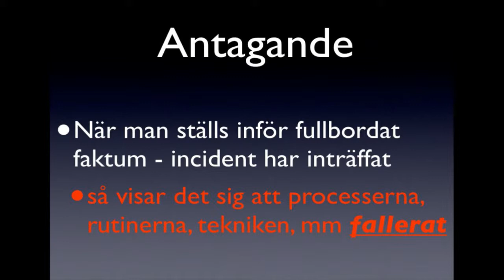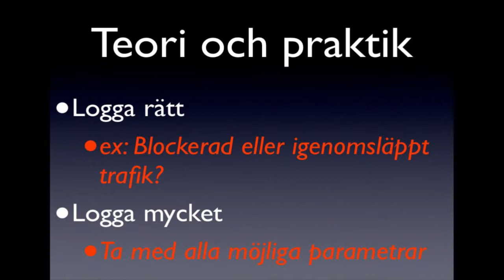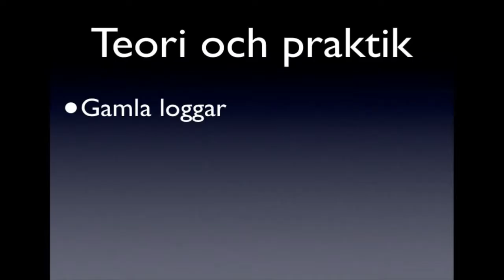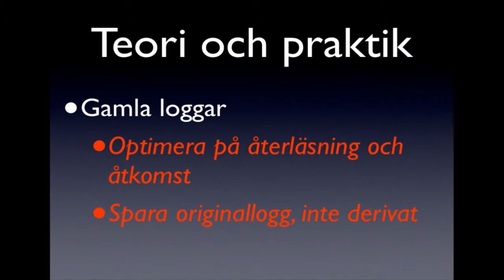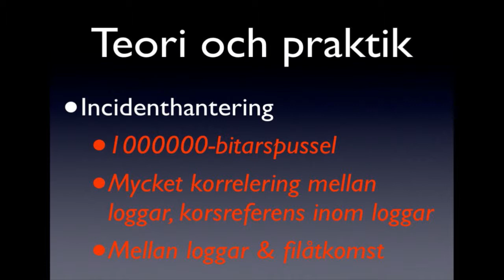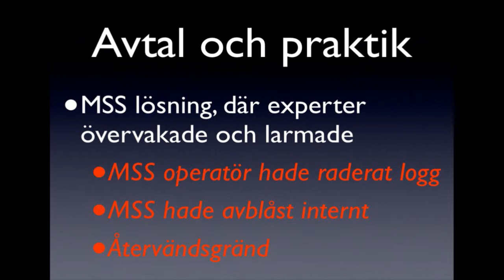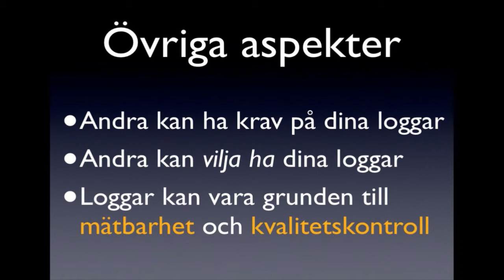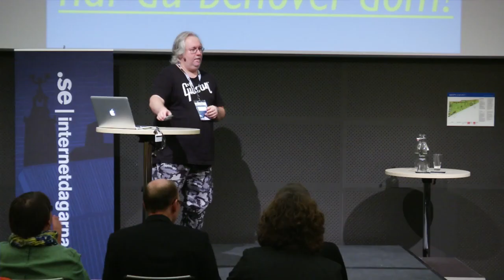IND13, Så hittar du busarna -- IT-forensisk analys - Robert Malmgren